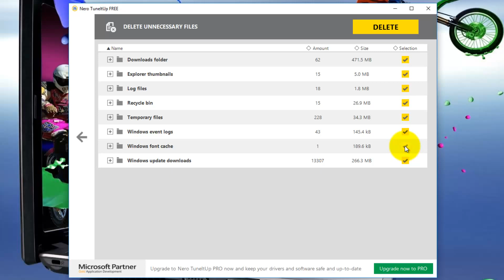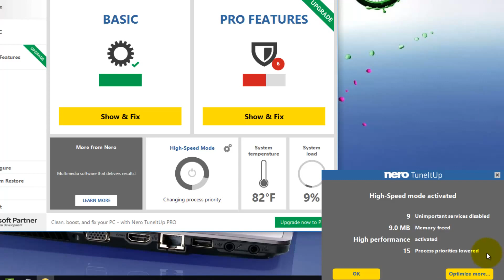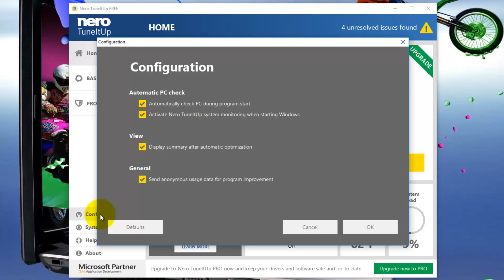Nero TuneItUp FREE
Nero TuneItUp FREE   Tutorial